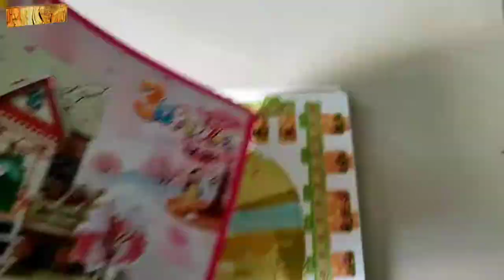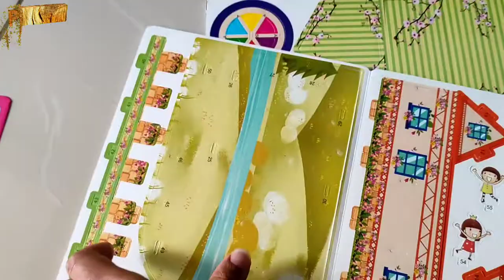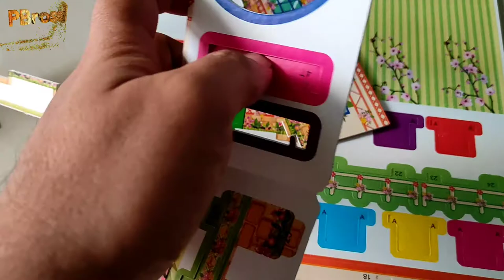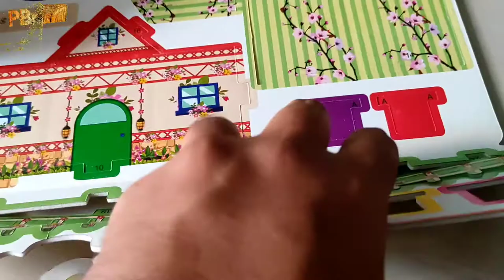How to Make Puzzle House | Home Toys For Kids/Easy Make Modern 3d Jigsaw Puzzle House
Where 🤔to buy online 🌏 Cheapest House Puzzle?🤗
Where 🤔to buy best similar products online🌏?🤗
👇Check below👇

I bought this product in offline market, but please find the similar products online below:

🔥 Baccha Party Small Size 3D Wooden Puzzle for Kids and Adults | Farm House Handhand Model Craft:-

Similar products:

🔥 CocoRio® STEM Multi Colored 72 Pcs Mega Jumbo Happy Home House Building Interlocking Puzzle Blocks with Attractive Windows and Smooth Rounded Edges - Building Blocks for Kids (72 Blocks) - Blocks Game:-

🔥 AdiChai Multi Colored 72 Pcs Mega Jumbo Happy Home House Building Blocks with Attractive Windows and Smooth Rounded Edges - Building Blocks for Kids (72 Blocks) - Blocks Game:-

🔥 Generic 3D Puzzle Tree House:-

Some other videos you can check:

How to Make Puzzle House Or Home-Toys For Kids/Easy Make Modern 3d Jigsaw Puzzle House/
DIY - Build Floating Resort Villa House Aquarium With Magnetic Balls (Satisfying) - Magnet Balls
Diana and Roma play with Magic Puzzles
Building Blocks for Kids | Block Building Games | Block for Kids
3D Puzzle Garden Villa | 3D Puzzle House | How to make 3D puzzle Garden Villa step by step
Puzzle House DIY | 3D Puzzle Toy House Making | Kids DIY
DIY - How To Make Rainbow Bridge With Magnetic Ball, Slime, Car toys | Pixel Art by Magnet World 4K
How to make 3D Puzzles House | Unboxing Hand Crafts DIY 3D Puzzle Birds House|Miniature Birds House
diy how to construction 3D puzzle pink house toy review for kids
3D Puzzle House | How to Solve 3D Tree House Puzzle | Puzzle Game | Toy House making for Children
Puzzle: A House and the Well - Fields and Fences | Class 4 Maths
IT IS NOT A HOUSE! How to make a LEGO Puzzle Box
Einstein's House Riddle from Professor Puzzle
Solving The Japanese House Puzzle!!
🔴PAW Patrol 24/7! ULTIMATE RESCUE Episodes - Kids Cartoons!
The biggest Barbie toy from Argos uk on Ava Toy Show
Disney Frozen Snowflake Mansion Toys Hunting At Costco | Toys Academy
Vlad and Nikita play and build colored Playhouse
TY NEJRYCHLEJŠÍ PUZZLE BOXY! 🔑
Searches related to house puzzle

mega bloks building ideas

blocks game house

building blocks car

lego building blocks

building blocks train

3d puzzle fighter ship

peppa pig building blocks house
train blocks
3d puzzle price

PUZZLE BOX, KTERÝ VYŘEŠÍTE NÁHODOU... 🔑
Around the House Sound Puzzle - Melissa and Doug Sound Puzzle - Melissa & Doug Toys
RC Marvel Avenger Spiderman Robot
खिलौने के साथ बच्चों को विशाल चलनेवाली आश्चर्य अंडे के साथ खेलते हैं |Heidi & Zidane surprise egg
Pretend Cooking Play Food Toys with Toy Kitchen Playset Imani's Fun World
How to make a mini house with lego block | building blocks | blocks tutorial
Assassins Creed Origins Tahemet's House Puzzle Guide
Lego house building tutorial | Block Building Toys | ActiveKidsCreativeBees
Lego PUZZLE BOX za 15.000 Kč!
3D Puzzle - European style villa
Solving The ENCHANTED House Puzzle!!
TENHLE PUZZLE BOX JSEM MÁLEM NEVYŘEŠIL! 🔑
Puzzle Box? 🔑
How to make 3D puzzle (HOUSE)
PUZZLE BOX, kde ani ROZEBRÁNÍ nepomůže!🔑
baby wooden 3D tree doll house puzzle children's birthday gifts wood house Kids Christmas gifts Ch
3D Super Puzzle DIY, How to Assembly Saving House XY-518
KIKE JAEN PUZZLE VALENCIA FEBRERO 2003 SESION HOUSE
The Vanishing Of Ethan Carter - House Of Portals - Puzzle Solution
VYŘEŠÍM SVŮJ PRVNÍ PUZZLE BOX? 🔑
Melissa & Doug Around the House Puzzle
12 - 3d House Puzzle Making Video / Mrs.Janu Creation
House of Riddles Puzzle Solution | Shogun Studios | Paper Mario The Origami King Walkthrough
"La Casa Blanca" | "The White House" - Puzzle 3D
3D Puzzle Making | Puzzle Making | 3D House Puzzle Making | House Making | Salem Tech & Cook
House 3D Puzzle Making very easy puzzle making .
Make easy cardboard 3D puzzle toy house l 3D Puzzle | 3D Puzzle windmill toy house making -Crazymade
Mouse House Puzzle Story - Day 1 - Gameplay Walkthrough
How to make 3D puzzle Summer House
DIY 3D Wooden Puzzle HAPPY HOUSE
PUZZLE BOX OD FANOUŠKA!! 🔑
Nightmare Haunted House Puzzle Escape
3D PUZZLE HOUSE | DAUGHTER'S REQUEST | PAPER HOUSE |WEEKEND TIMEPASS
Bamboo Puzzle Prison House Wooden Toy 3D Model
Super 3D Puzzle DIY, How to assembly the American Country House

Team PBross